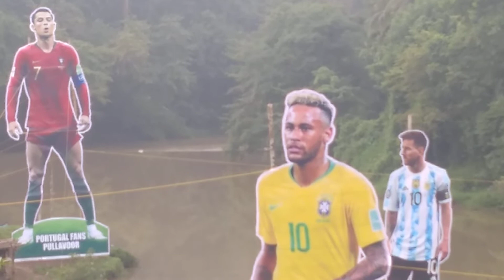viral cut outവൈറൽ കട്ടൗട്ടുകൾ മെസ്സി, നെയ്മർ , റൊണാൾഡോ പുള്ളാവൂർ ചാത്തമംഗലം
viral cutout